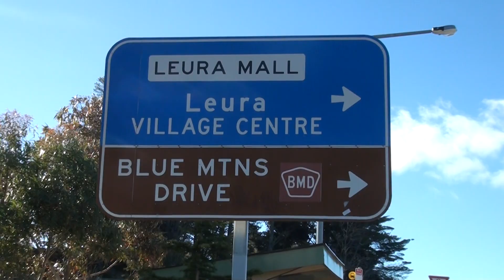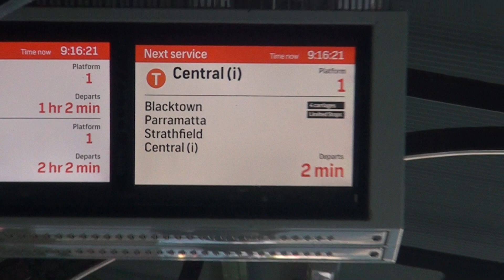Crossing the Bridge of Death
I ride a train, cross the bridge of death, and enter the Tardis.

Send me stuff:
Noswonky
Wentworth Falls
NSW 2782
Australia